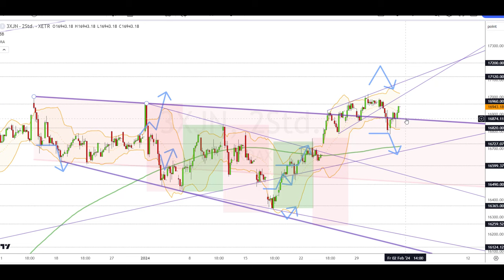Dax Analyse 02.02.2024